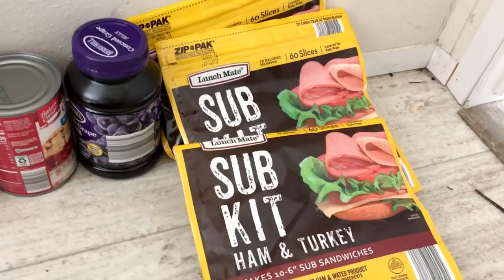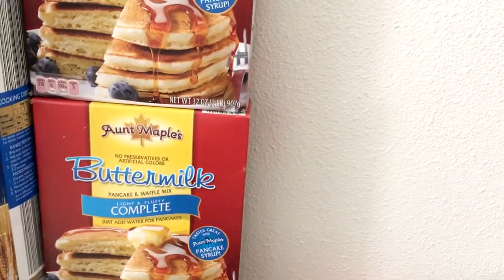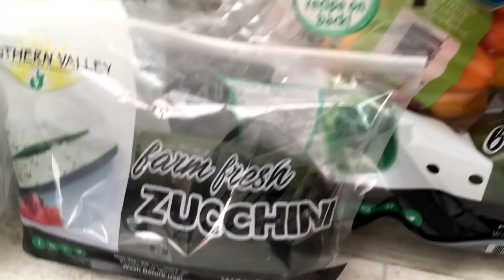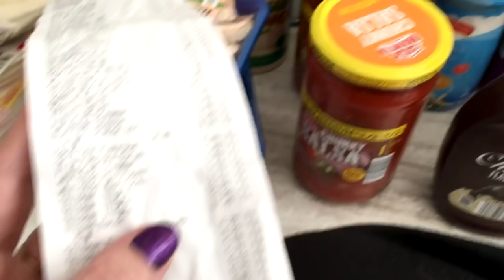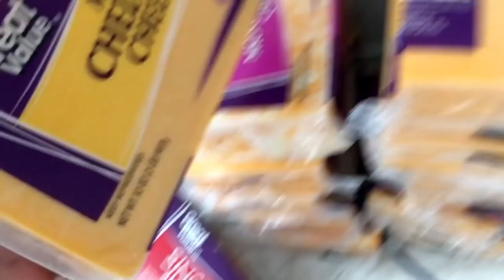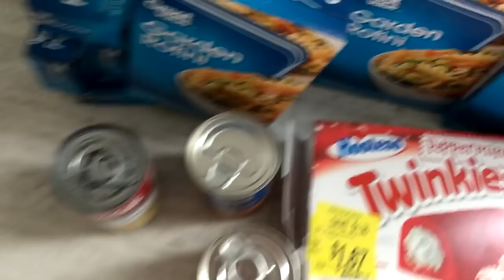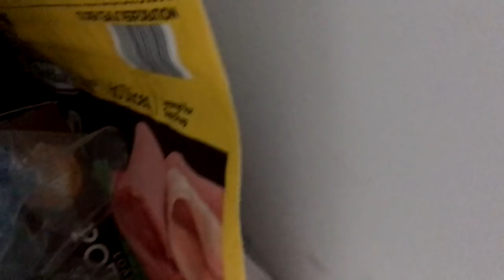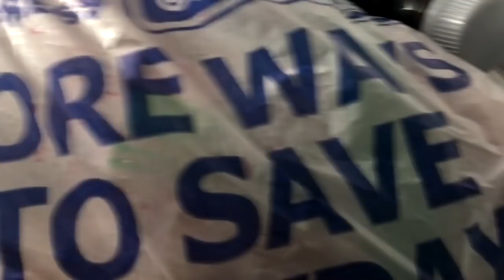Large Family Grocery Haul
Our UPS Store Mailbox:

Kristi Brinsfield
7749 Normandy Blvd #145-216

Visit us on Instagram: BrokeandOverit

Visit us on Twiiter: @brokeandoverit

Chloe Manages the twitter... i dont have a CLUE how to tweet.. LOL